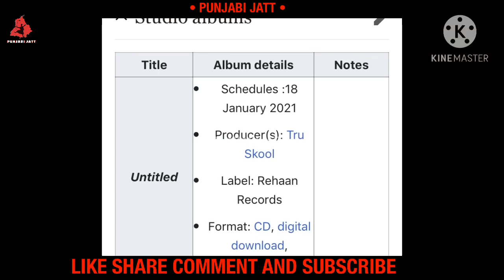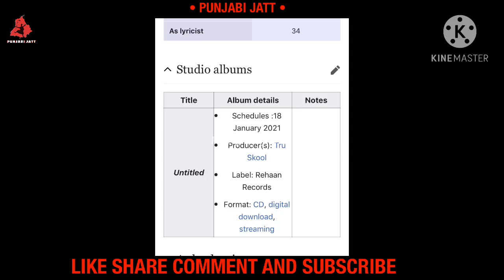Karan Aujla Album Release Date | Karan Aujla First Album | Album Update | Karan Aujla Don’t Look 2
Karan Aujla Album Release Date | Karan Aujla First Album | Album Update | Karan Aujla Don’t Look 2 | New Punjabi Album Update | Rehaan Records

Punjabi Jatt is Best Entertainment Channel . We Provides Polleywood News, Polleywood Stars Interview, Punjabi Stars Contervercies, Punjabi Movies Review And More . Keep Yourself Active With The Big News Of Punjabi Entertainment On Punjabi Jatt.

Do Support Our New Official Youtube Channel